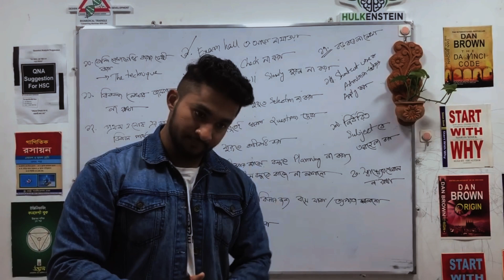সেট কোড সতর্কতার সাথে পূরণ করবে।